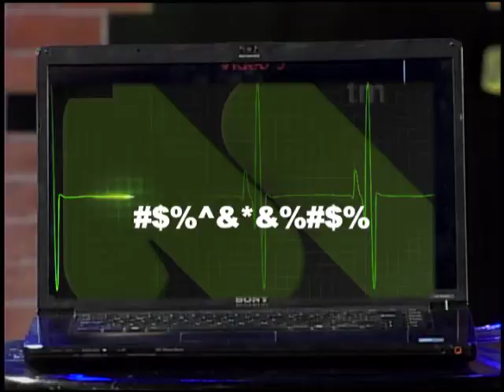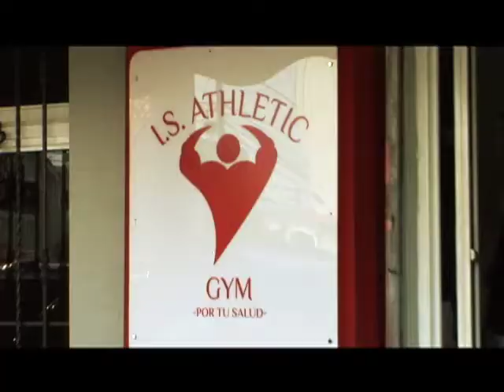PROGRAMA EL SHOW DE CARLOS ALFREDO RAYMUNDO ORTIZ